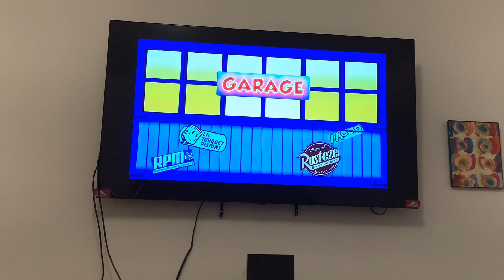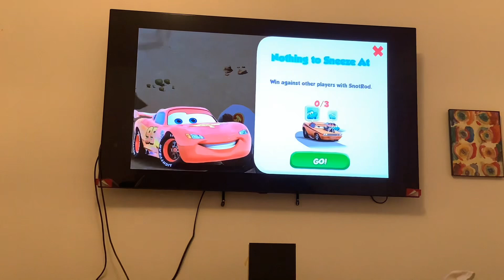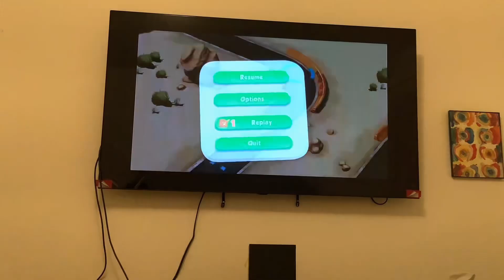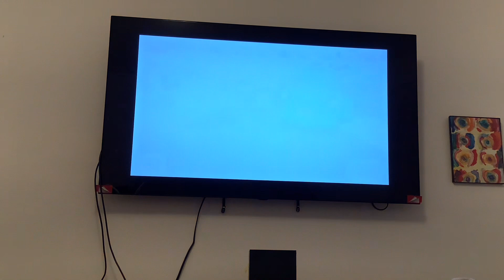Cars Fast as Lightning Part 7 - Unlocking Snot Rod and Wingo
Well Guys, It’s my first time doing a Double Boss just like in Angry Birds Go 1.11.1.

I’m also very sorry for y’all because it was lagging during the gameplay so I hope you guys accept my apology.